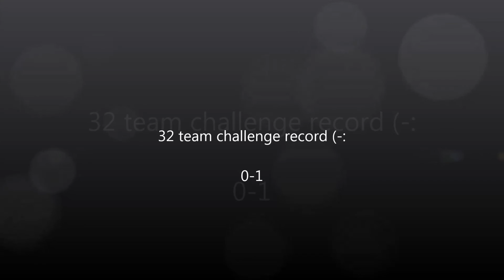Madden 15 Online Ranked Match- 32 TEAM SERIES ALL DAY WITH ALL DAY